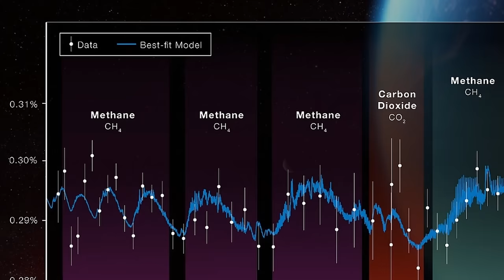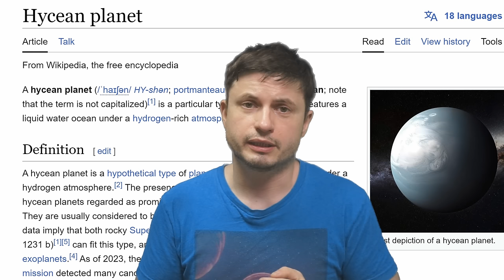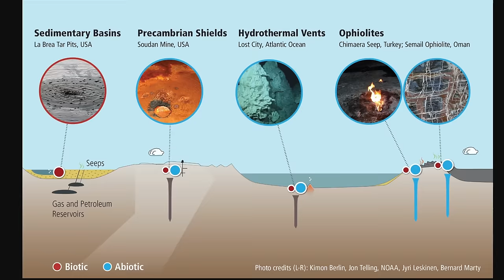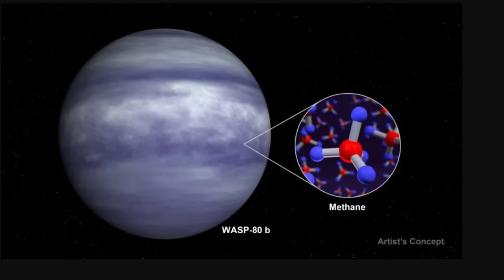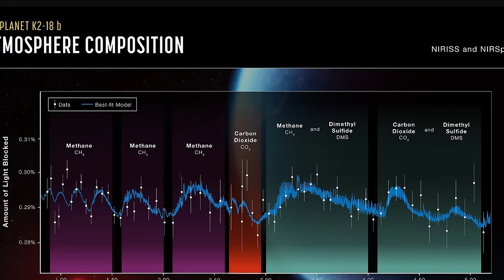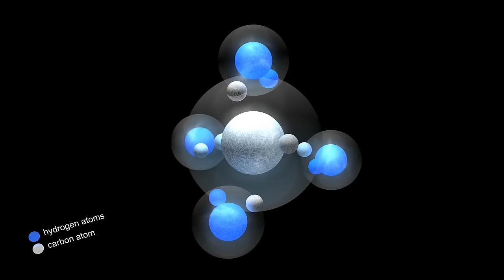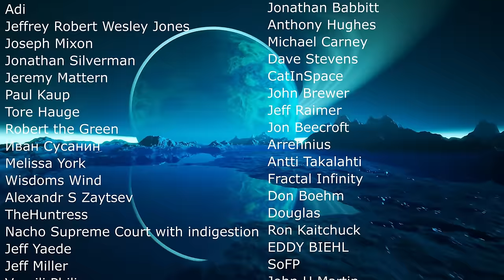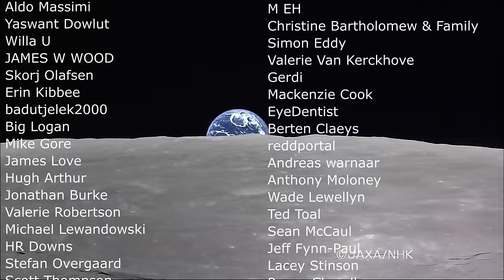Did Scientists Find Life on K2-18b Or What? Here's The Most Likely Explanation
Hello and welcome! My name is Anton and in this video, we will talk about updates from k2-18b -an unusual exoplanet where scientists claimed signs of extraterrestrial life

0:00 k2-18b discovery of signs of life
2:10 What kind of a planet is it?
3:35 Mars story
4:12 Methane production
5:00 DMS detection
5:45 WASP 80b methane
6:45 So what kind of a planet is it?
7:55 So it's probably this...
9:20 Best match
10:10 Still something missing
11:00 Conclusions

Credit:
NASA, ESA, CSA, Joseph Olmsted (STScI) Science: Nikku Madhusudhan (IoA) -
NASA, CSA, ESA, J. Olmstead, N. Madhusudhan.
 David A. Aguilar (CfA)